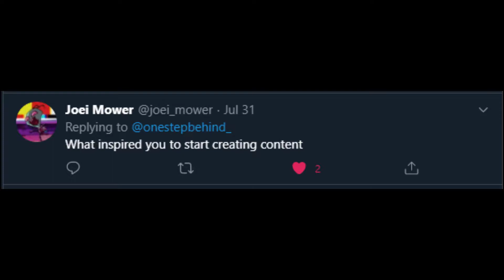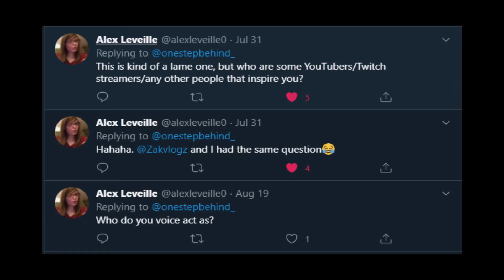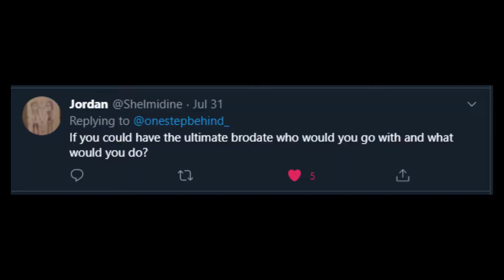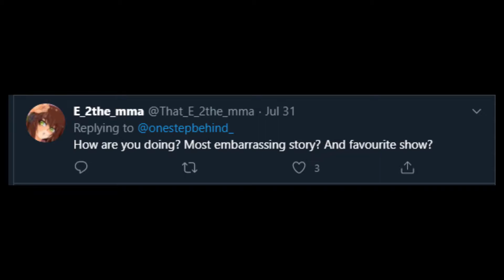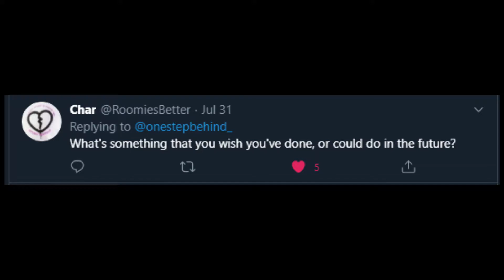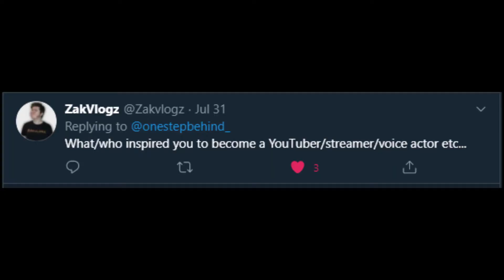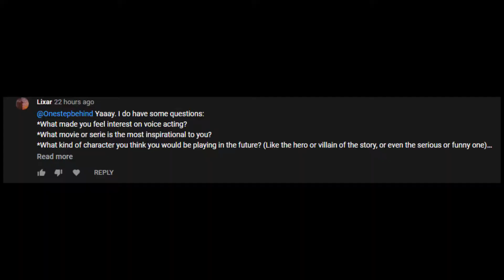Q&A BROS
thank you guys so much for giving the awesome feedback!